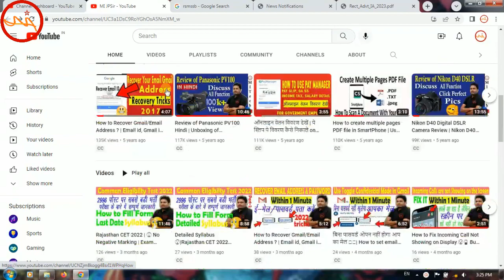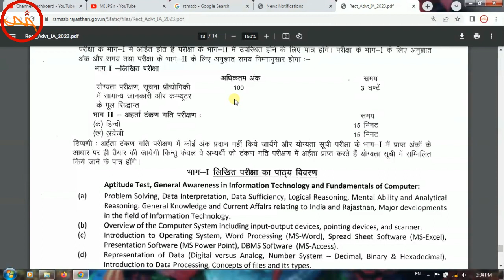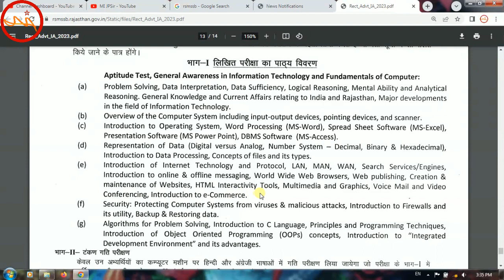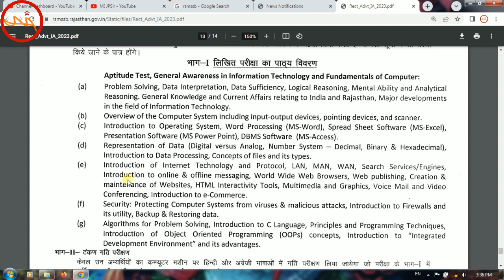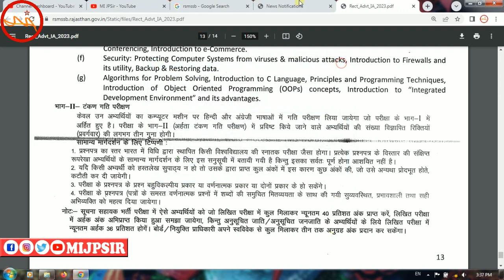👉 2700+ Post|IA 2023 Detailed Syllabus | Typing Test सूचना सहायक परीक्षा INFORMATICS ASSISTANT 2023